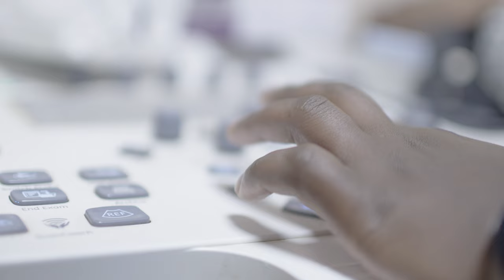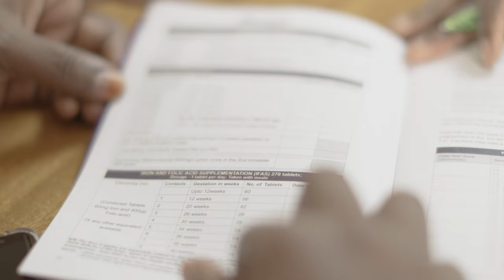Expanding Ultrasound Access with AI | Google Health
Ultrasound is a versatile and increasingly more accessible early disease detection tool, providing real-time dynamic views of major organ systems. However, capturing and interpreting ultrasound is a complex medical imaging technique that requires years of training and experience, and there is a shortage of trained ultrasonography experts in many regions that need this tool the most. At Google Health, we are developing AI models to make it easier to interpret important health information from ultrasound images. Our goal is to expand access to care in areas where access to trained sonographers is limited. Learn more about how we are partnering with Jacaranda Health in Kenya to validate our research and improve our models.